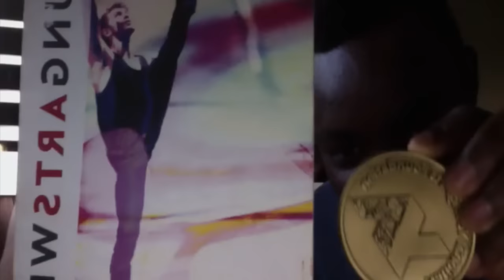A Welcome to the 2016 YoungArts Finalists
Created by the 2015 YoungArts participants and 2011 alum Tyler Rabinowitz. A tradition welcoming each new generation of winners.